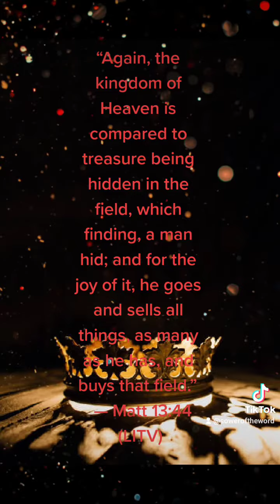Verse of the Day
[Matthew 13:44-52].

G932Greek: βασιλεία
Transliteration: basileía
Pronunciation: bas-il-i'-ah
Description: from βασιλεύς(G935); properly, royalty, i.e. (abstractly) rule, or (concretely) a realm (literally or figuratively):
Translation: kingdom,
+ reign.